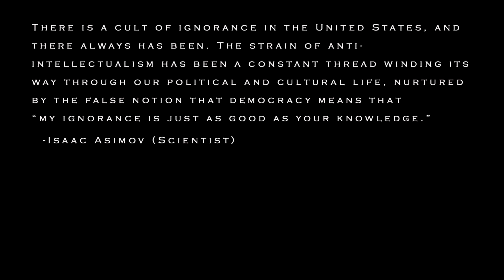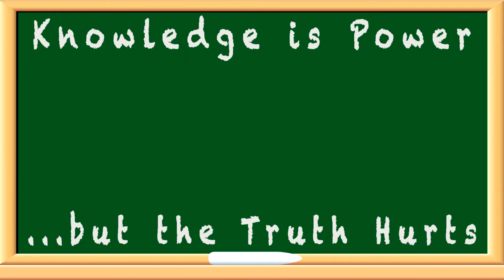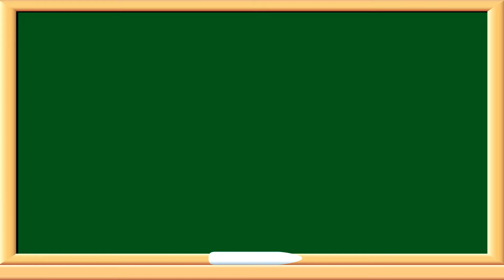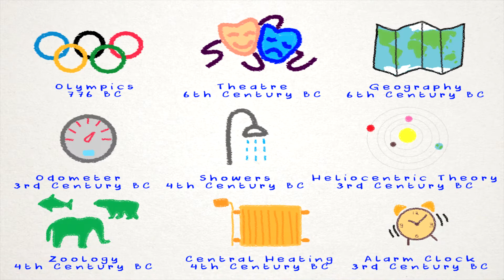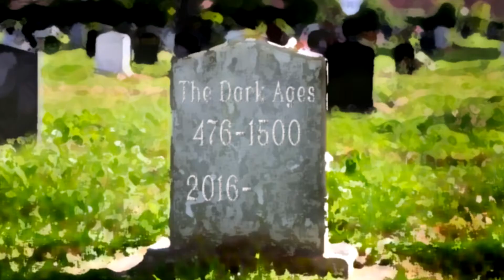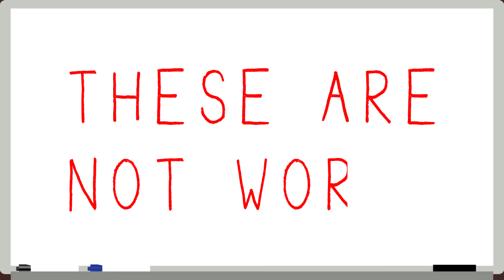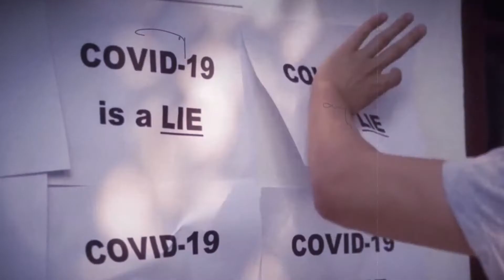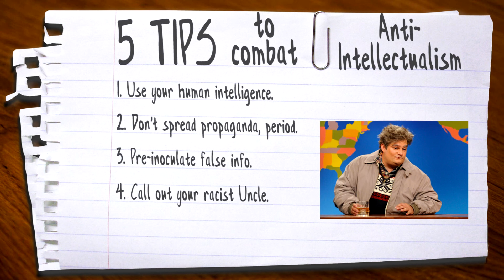A Teeny Tiny History of Human Intelligence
When the f*** did we get so stupid? Sad to say, but the answer is, well... kinda always. History is full of opportunistic conmen, religious charlatans, half-witted kings that don't want to average person to be well-informed, and in 21st century America those same forces are represented by the Republican Party. Not only has the GOP managed to make the average American stupider, many now consider stupidity a virtue. So does it ever end, or is America just destined to be the world's class clown?